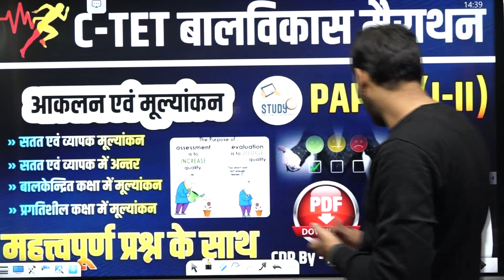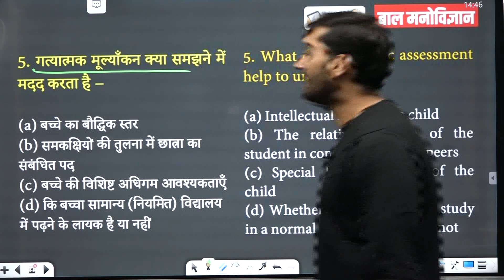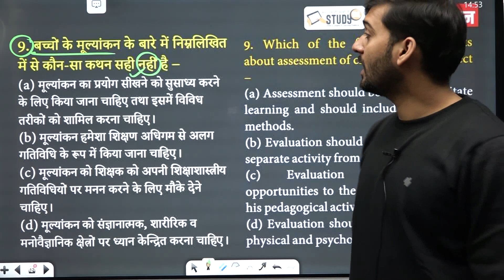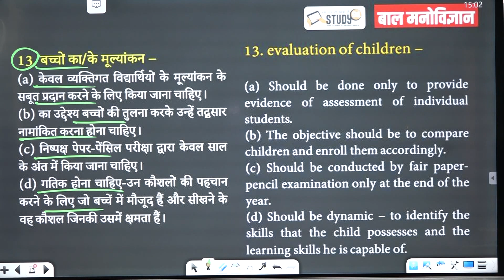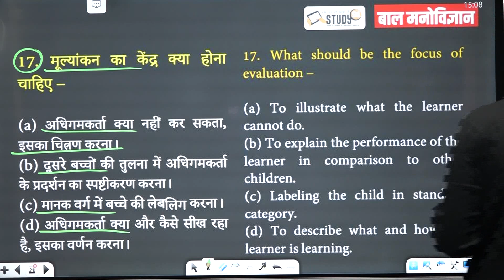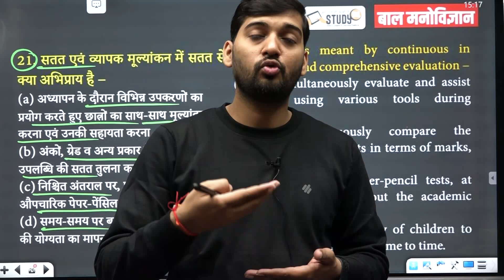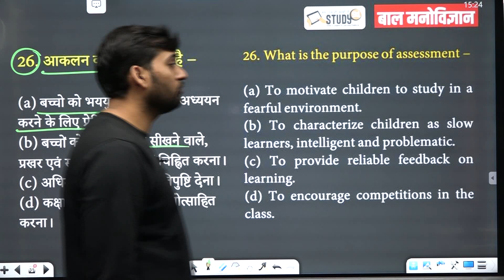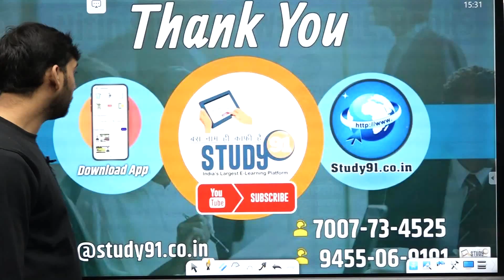CDP | आकलन एवं मूल्यांकन | सतत एवं व्यापक मूल्यांकन | सतत एवं व्यापक में अन्तर | Study91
@STUDY91 📍आकलन एवं मूल्यांकन शिक्षा की एक महत्वपूर्ण प्रक्रिया है। यह शिक्षकों को विद्यार्थियों की प्रगति को समझने और शिक्षण-अधिगम प्रक्रिया को बेहतर बनाने में मदद करती है। आकलन एक ऐसी प्रक्रिया है जिसके द्वारा विद्यार्थियों की अधिगम उपलब्धियों को मापा जाता है। मूल्यांकन एक व्यापक प्रक्रिया है जिसमें विद्यार्थियों की अधिगम उपलब्धियों का आकलन करने के साथ-साथ शिक्षा प्रणाली के विभिन्न पहलुओं का मूल्यांकन भी शामिल है।

📍आकलन एवं मूल्यांकन के उद्देश्य निम्नलिखित हैं:

📍 विद्यार्थियों की अधिगम उपलब्धियों का आकलन करना
शिक्षण-अधिगम प्रक्रिया को बेहतर बनाने के लिए सुझाव देना
विद्यार्थियों की आवश्यकताओं को समझना
📍 विद्यार्थियों को प्रोत्साहित करना और उनके आत्मविश्वास को बढ़ाना
आकलन एवं मूल्यांकन के प्रकार निम्नलिखित हैं:

📍 प्रवेश मूल्यांकन: यह मूल्यांकन विद्यार्थियों को कक्षा में प्रवेश देने से पहले किया जाता है। इसका उद्देश्य यह पता लगाना है कि विद्यार्थी किस स्तर पर हैं और उन्हें किस प्रकार की सहायता की आवश्यकता है।
📍 प्रगती मूल्यांकन: यह मूल्यांकन कक्षा में विद्यार्थियों की प्रगति को मापने के लिए किया जाता है। इसका उद्देश्य यह पता लगाना है कि विद्यार्थी क्या सीख रहे हैं और उन्हें किस प्रकार की सहायता की आवश्यकता है।
📍 अंतिम मूल्यांकन: यह मूल्यांकन कक्षा या पाठ्यक्रम के अंत में किया जाता है। इसका उद्देश्य यह पता लगाना है कि विद्यार्थियों ने क्या सीखा है।

🛑 Child Psychology Amit Sir की क्लास की पूरी Playlist यहाँ से देखें

✅ UP Super TET New Batch Start👉🏻

आकलन एवं मूल्यांकन, सतत एवं व्यापक मूल्यांकन, सतत एवं व्यापक में अन्तर, बालकेन्द्रित कक्षा में मूल्यांकन, बालकेन्द्रित कक्षा में मूल्यांकन